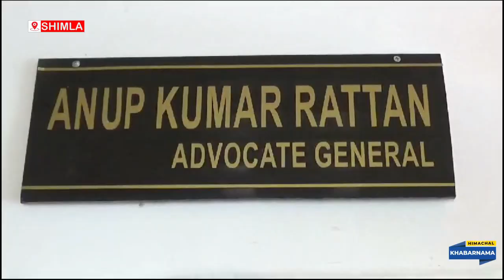न्यायालय में सरकार ने संपत्ति के पुन:अधिकार पर दायर किया जवाब : AG